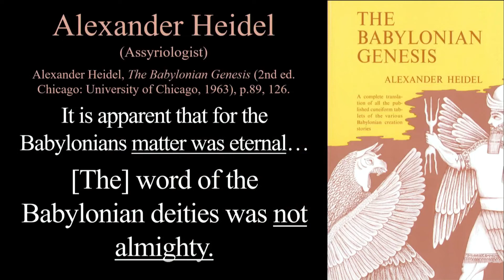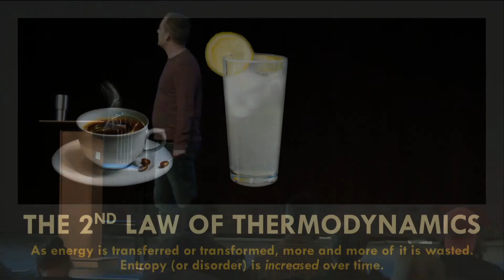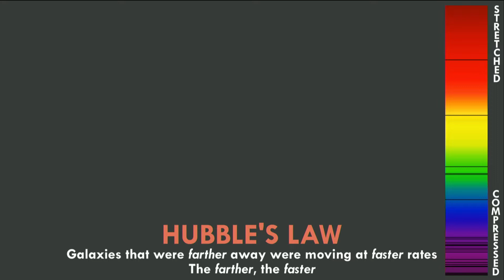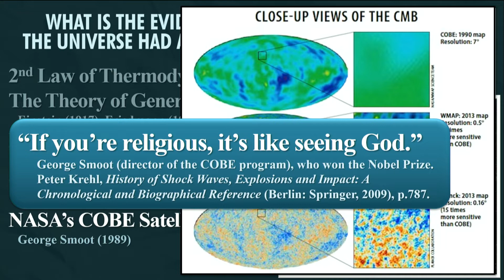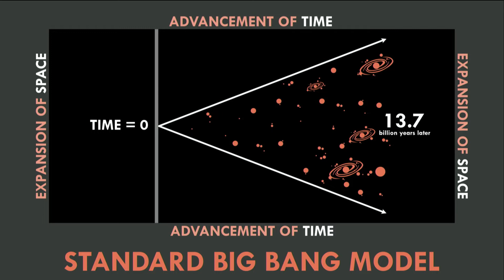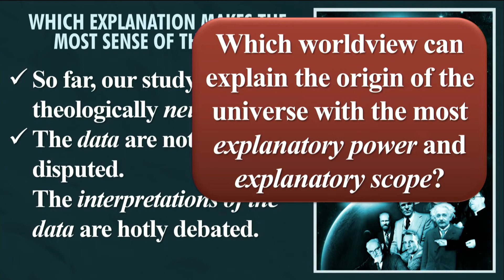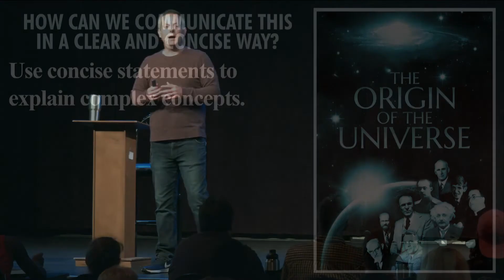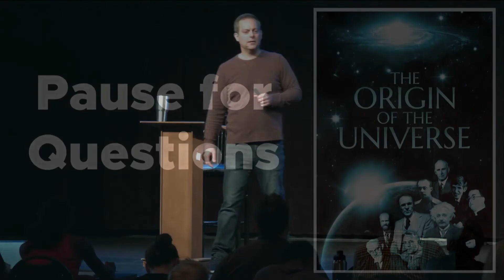The Cosmological Argument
0:00 – Judaism and Christianity had a unique view of the cosmogony
6:25 – What is the evidence the universe had a beginning?
6:32 – Second Law of Thermodynamics
10:08 – The theory of General Relativity (Albert Einstein, George Lemaitre, Alexander Friedmann)
14:16 – Edwin Hubble and the red shift
18:29 – Cosmic Microwave Background Radiation (Penzias and Wilson)
20:17 – NASA's COBE satellite
21:21 – Philosophical evidence against an actual infinite (David Hilbert)
27:07 – Standard Big Bang Model
29:05 – Does the Big Bang threaten naturalism?
33:18 – What explanation makes the best sense of the data?
40:36 – How can we explain this in a clear and concise way?